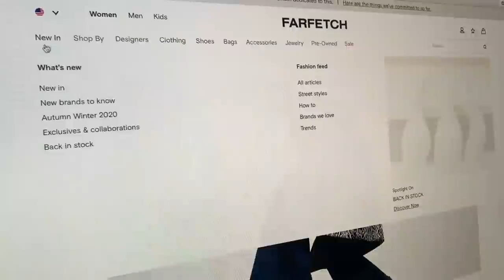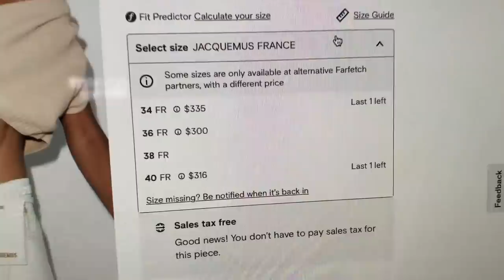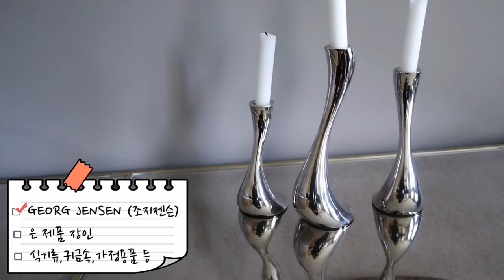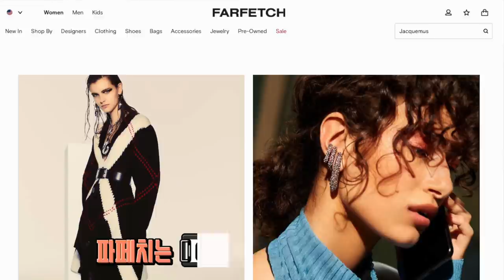(ENG) 세계 유명 패션성지 편집샵들을 한눈에👀 직구 쇼핑하울 및 여행지별 쇼핑템 소개:::백스테이지x파페치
세계 여행하며 안목좋은 바이어들의 센스넘치는 편집샵 등 패션성지 가는게 여행의 꿀잼이였는데 이제는 어떻게 쇼핑을 해야하느냐! 50개국 이상에 위치한 약 1200개의 브랜드,부티끄 및 백화점을 전 세계 190개국 이상의 고객하게 연결하는 럭셔리 패션 플렛폼인 파페치가 있으니... 해외여행 못가도 집에서 클릭 한번으로 그 나라, 그 도시의 핫한 셀렉샵 디자이너 제품을 직구로 살수있는 언택트 시대의 묘미가 아닐까요?!

여러분들의 쇼핑에 피가되고 살이 될만한 제 쇼핑신조와 더불어 파페치에서 골라본 신상품 소개 및 언박싱 쇼핑하울, 또 같이 질러주는 재미를 위해 파페치에서 사용가능한 10%할인 프로모션 코드까지 준비해보았습니다. 올 가을,겨울 트렌드를 살짝쿵 맛보기 해보고, 제가 여행했던 도시소개와 더불어 그 도시에서 주목해야할 디자이너 브랜드, 여행지에서 살만한 제품 소개도 있으니 추억의 여행지 소환하며 그리움을 달래보아요.

**파페치 프로모션코드: BAEKSTAGEFF10

**언박싱한 신상 제품 링크 (파페치 제공 상품)

**프로모션 제약사항
파페치 신규고객 한정
일부 브랜드,상품 제한
한고객 당 1회 사용가능
9/21 (월)~10/21(수)까지 한달간 사용가능
다른 프로모션과 중복 사용 불가
파페치가 예고없이 프로모션 중단할수 있음

**코드사용 불가 브랜드

Gucci
Gucci Eyewear
Gucci Kids
Fendi
Fendi Kids
Fendi Eyewear
Bell & Ross
Ulysse Nardin
Girard Perregaux
Zenith
Tag Heuer
Chopard
Pomellato
De Beers
Tiffany & Co.
David Yurman
Boucheron
Fornasetti
Mad Paris
Acne Studios
Stone Island